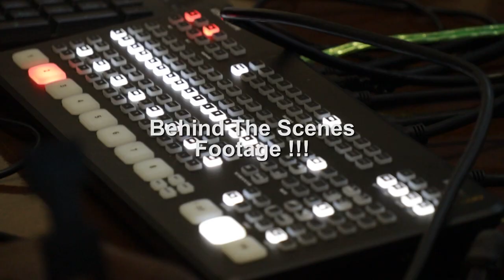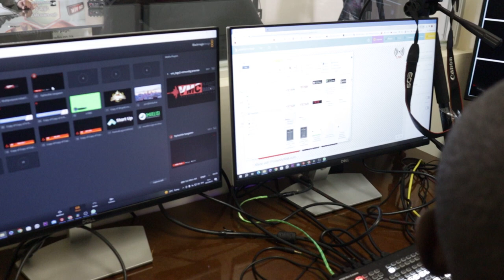Join us as we dive into the future "VMC Planet Radio AVR Test"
Welcome to an exciting exploration of the future with "VMC Planet Radio AVR Test"! 🚀 Join us on a journey into the cutting-edge world of audio virtualization as we test the limits of innovation. 🎧

In this captivating video, we'll be delving into the fascinating realm of VMC (Virtual Music Creation) on Planet Radio. 🌐 Immerse yourself in the advanced audio virtualization technology and witness the incredible AVR (Audio Virtualization and Rendering) Test that promises to redefine the way we experience music.

✨ In-depth insights into VMC technology.
✨ A close look at the revolutionary AVR Test on Planet Radio.
✨ Behind-the-scenes exploration of the future of audio experiences.
✨ Expert commentary and analysis on the implications of this groundbreaking technology.

Whether you're a tech enthusiast, music lover, or simply curious about the future of audio, this video is a must-watch! 🎬 Don't miss out on the chance to be among the first to witness the incredible advancements in VMC on Planet Radio.